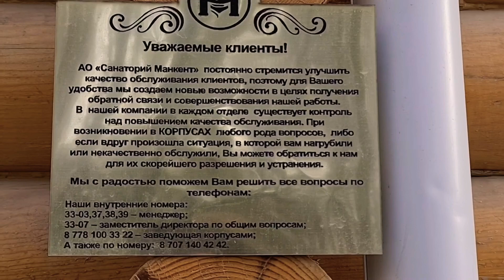Санаторий Манкент. Корпус 6 - 1 Minute Story NS